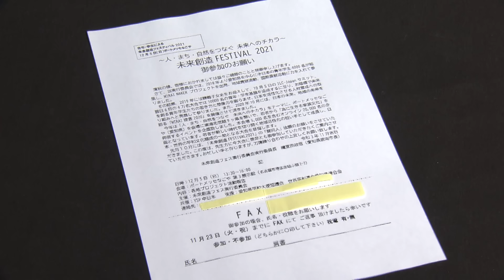【記者解説】ジャーナリスト・鈴木エイト氏も注目した選挙 現職と旧統一教会との関わりが争点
任期満了に伴う愛知県の碧南市長選挙の投開票が21日に行われ、新人の小池友妃子さん（５４）が
初当選しました。５期目をめざした現職と旧統一教会との関わりが争点のひとつとなり、１６年ぶりの選挙戦となりました。

●ドデスカ！